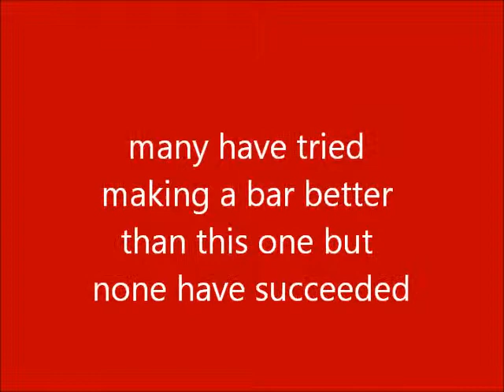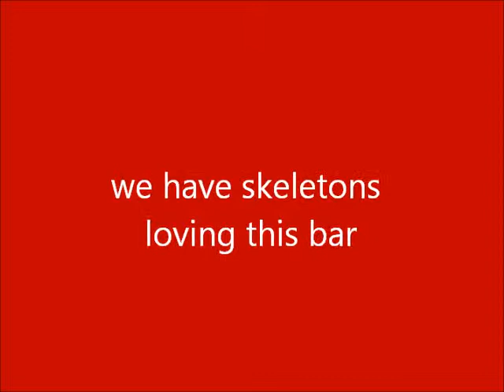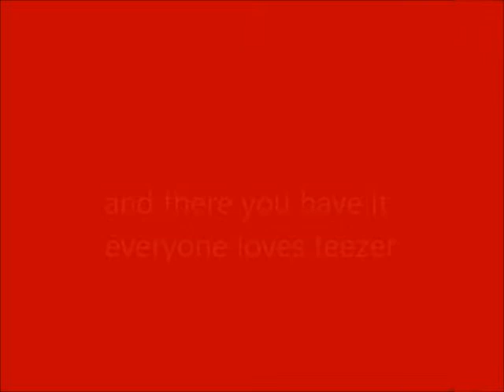HARVEY AND JESS ADVERT